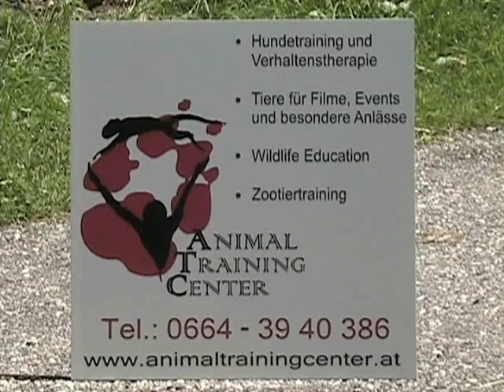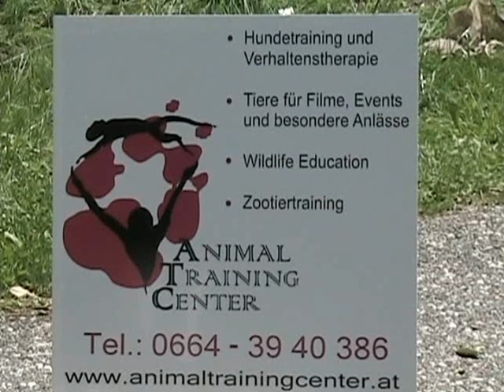Chicken Dance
zeigt Tiertraining von einer anderen Seite. In diesem Video ist das Training eines Huhns zum Vogeltanz-Song zu sehen. Es werden weitere Trainingvideos mit verschiedenen Tieren in nächster Zeit verfügbar sein.